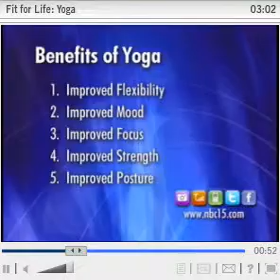Take your yoga anywhere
John Ashworth and Leigh Mills discuss how and why you should take your yoga anywhere...